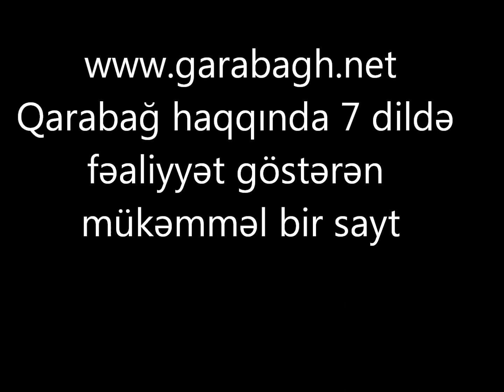GARABAGH-NET.wmv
Azərbaycan həqiqətlərini dünyaya 7 dildə çatdıran internet sayt...